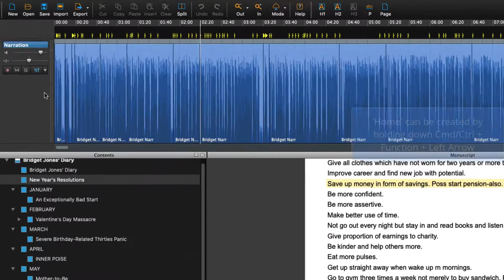How to select all the previous regions in Narrator Studio | Hindenburg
Select all the regions from the current region to the first region.

Shortcut Apple: Shift Home
Shortcut Windows: Shift + Home

Narrator Studio: Navigate - Goto First Edit